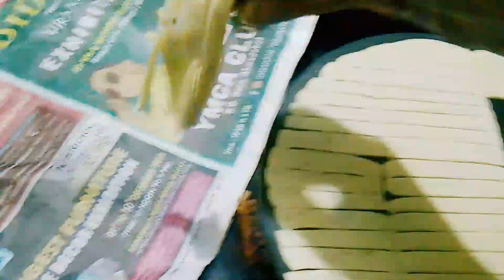नमकीन मटरी , खाजा, (शक्कर पारा,) इतना क्रिस्पी, टेस्टी, इतना सरल तरीका, की बच्चा भी बना लेगा 👍🍪🍪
नमकीन मटरी , खाजा इतना क्रिस्पी, टेस्टी, इतना सरल तरीका, की बच्चा भी बना लेगा 👍🍪🍪

मैदा रेसिपी
नमकीन मटरी
खाजा रेसिपी व्यंजन विधि
खाजा कैसे बनाते हैं